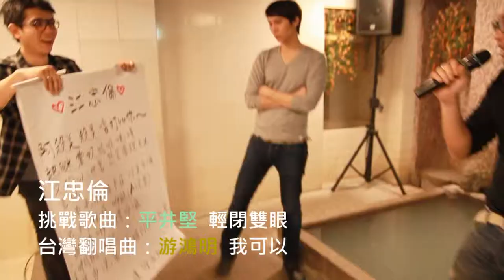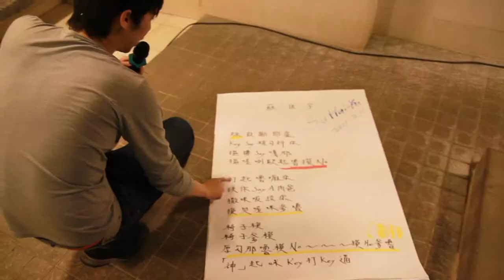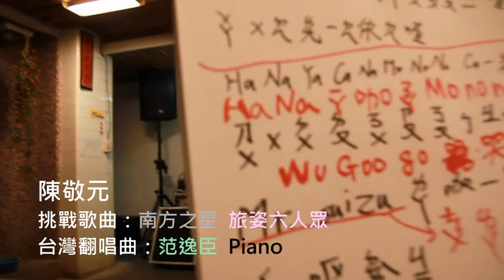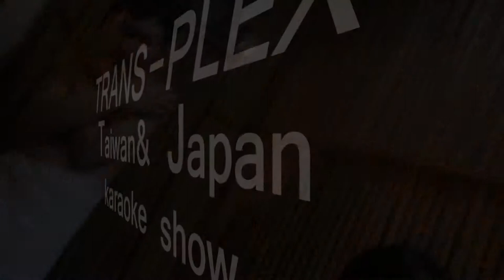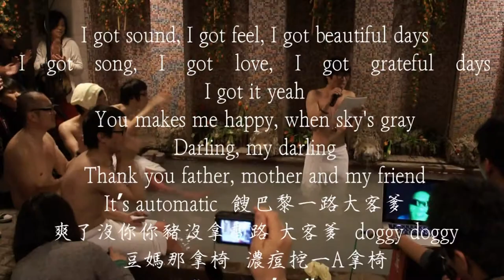台日群星OK秀 網路版